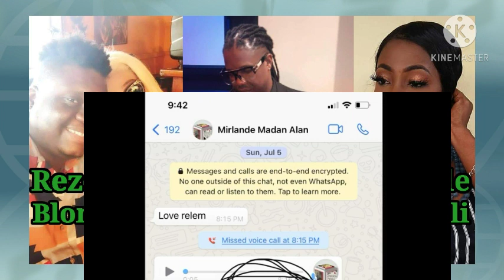Lova Mix vin aprèv ke li pat moute mikro voye bay Blondedy se Ralph kap fè Buz zen pete